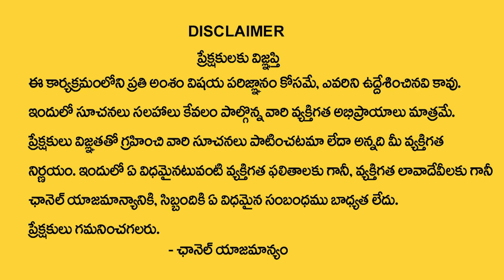6,15, 24 Number Numerology Explained by Dr KHIRONN NEHURU Numerologist | SumanTV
6,15, 24 Number Numerology Explained by Dr KHIRONN NEHURU Numerologist | SumanTV